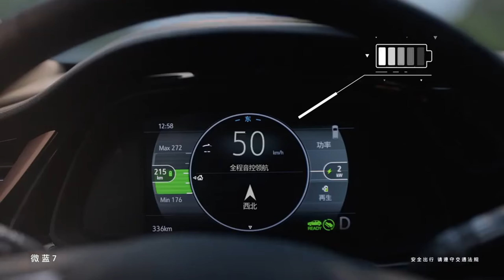Buick-velite7 EV Best looking vehicle for sale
The brand is a hot selling. It has unique interior  design and excellent performance. If you are interested in cars, welcome to consult us. Henan Dongdong Automobile Sales Service Co., Ltd.